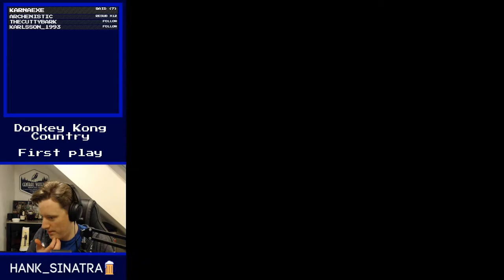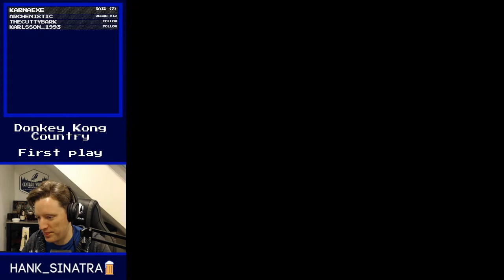Donkey Kong Country - Episode 1: Skip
First time playing all of Donkey Kong Country.